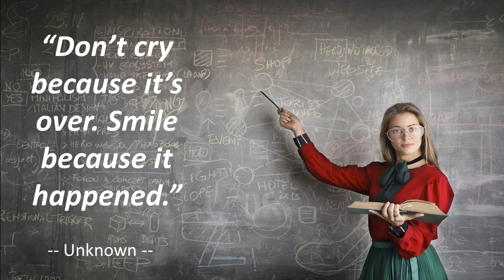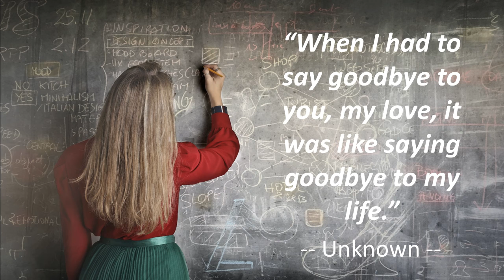How to change your life.|How to motivate your mind. |Farewell quotes.| Never Worry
|How to motivate your mind.
 |Farewell quotes.
| Never Worry
you tube motivation

Whether it’s a simple goodbye to a friend before vacation or farewell to a coworker leaving for a new job—goodbye’s aren’t easy. Sometimes finding the right words to send someone off can be tricky. So if you’re not quite sure what to say, we’re here to help.

How to change your mind'
Wisdom of life.
So Motivation,
Thank to watch this video and sped all the days with happy.